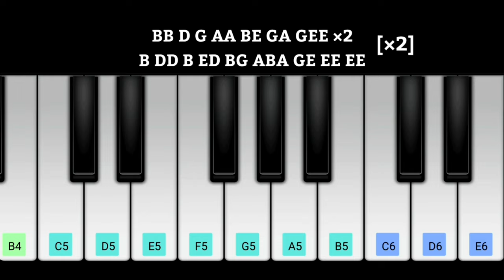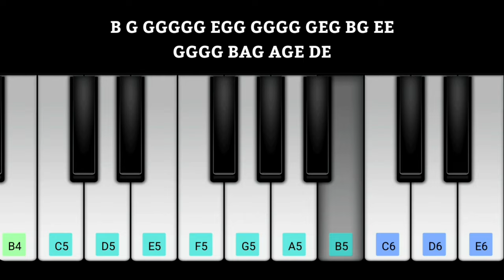Ben 10 Classic Intro Song Piano Notes | Andy Sturmer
ben10 inro song classic Piano Notes

Original Audio Composer - Andy Sturmer

beats and chords are Arranged using walkband

ben 10 intro,ben 10 intro song,ben 10 intro song in tamil,ben 10 intro song hindi,ben 10 intro song english,ben 10 intro song in telugu,ben 10 intro arabic,ben 10 intro remix,

ben 10 intro piano,ben 10 piano theme song,ben 10 theme piano tutorial,ben 10 theme piano cover,Ben 10 song in keyboard,

ben 10 theme song,ben 10 theme,ben 10 theme song in hindi,ben 10 theme song tamil,ben 10 theme song english,ben 10 theme song telugu ben 10 theme song remix,ben 10 theme hindi,